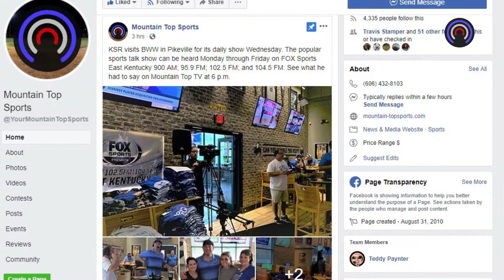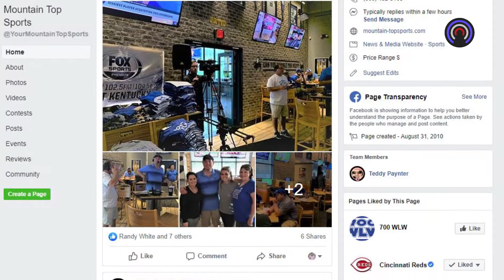Mountain Top Sports for Wednesday